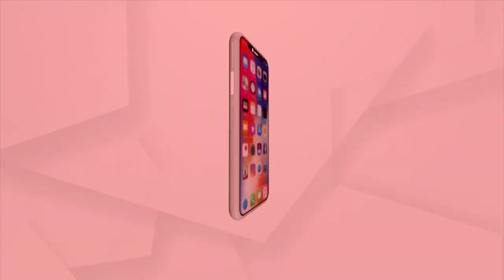ମୁଖ୍ୟମନ୍ତ୍ରୀଙ୍କୁ ଧନ୍ୟବାଦ ଜଣାଇଛନ୍ତି କେନ୍ଦ୍ରମନ୍ତ୍ରୀ ଧର୍ମେନ୍ଦ୍ର ପ୍ରଧାନ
ଆଜି ରାଉରକେଲା ଠାରେ 100 ଶର୍ଯ୍ୟା ବିଶିଷ୍ଠ କୋଭିଡ ହସପିଟାଲର ଲୋକାର୍ପଣ କାର୍ଯ୍ୟକ୍ରମରେ ଯୋଗଦେଇ କେନ୍ଦ୍ରମନ୍ତ୍ରୀ ଧର୍ମେନ୍ଦ୍ର ପ୍ରଧାନ କହିଛନ୍ତି ଟୀକା ପ୍ରଦାନ କ୍ଷେତ୍ରରେ କେନ୍ଦ୍ର ସରକାର ସମସ୍ତଙ୍କୁ ସମାନ ଭାବେ ଦେଖୁଛନ୍ତି